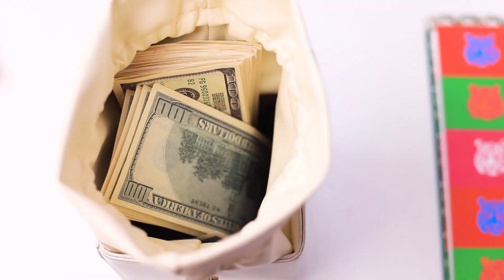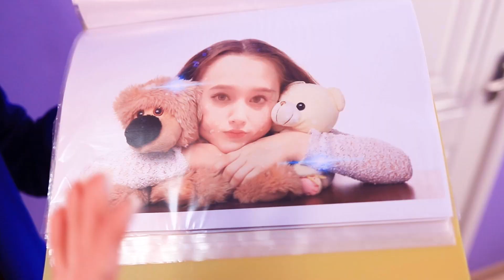Si Ma Mère Dirigeait Un Orphelinat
La vie à l'orphelinat c'est pas facile pour les enfants. Mais pas pour ceux dont la maman dirige l'orphelinat !